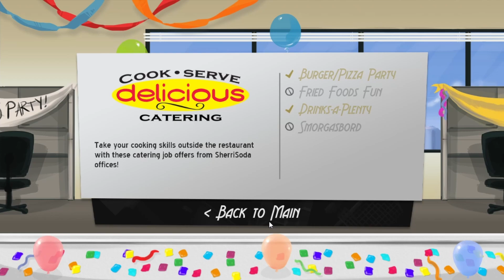Soupiness (Sneak plays Cook, Serve, Delicious part 10)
I'll be honest with you, i love soup. Soup is an awesome thing to make/eat. However, this game made it so that i hated it so much.

Did you know? Chef snékfaîl is a struggling cook that is trying to do his best to satisfy as many customers. Do that, and you may get a free egg.